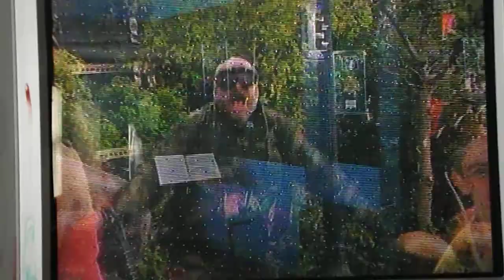Jessie Clip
low quilty